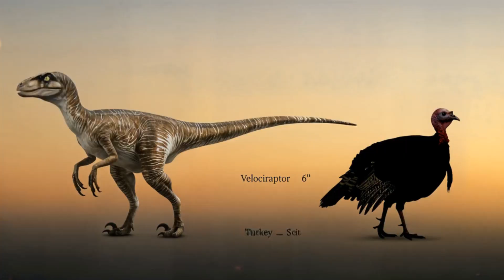The Reign of Dinosaurs: A Journey Through Prehistoric Earth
Travel back in time to discover the incredible reign of the dinosaurs — from the first giants of the Triassic to the fierce predators of the Cretaceous. This cinematic documentary explores the evolution, dominance, and eventual extinction of these prehistoric creatures. Meet species like Tyrannosaurus rex, Velociraptor, Triceratops, and Brachiosaurus in stunning detail. Dive into Earth's ancient past and uncover the secrets of the greatest animals to ever walk the planet.